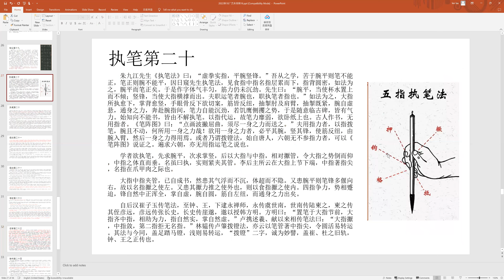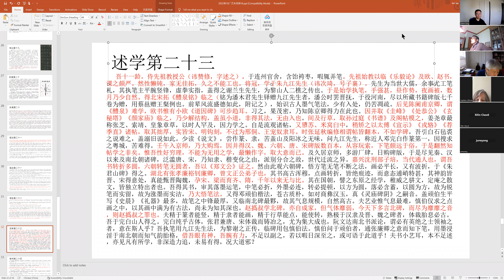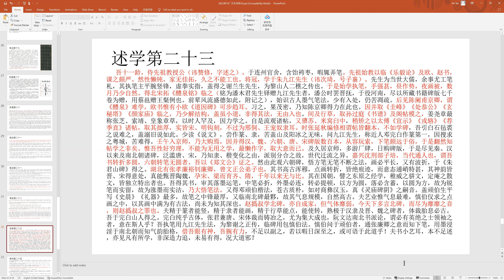四海西林2022秋13广艺舟双楫20